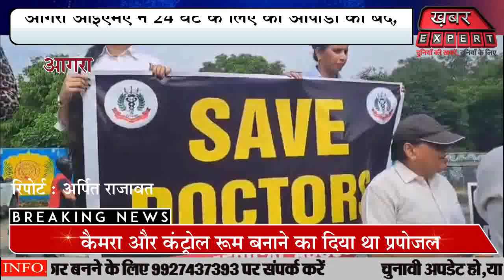कोलकाता में प्रशिक्षु डॉक्टर के साथ हुई घटना को लेकर डॉक्टर सड़को पर,